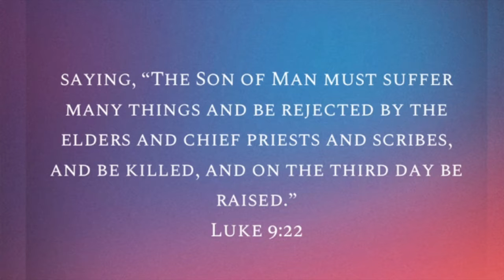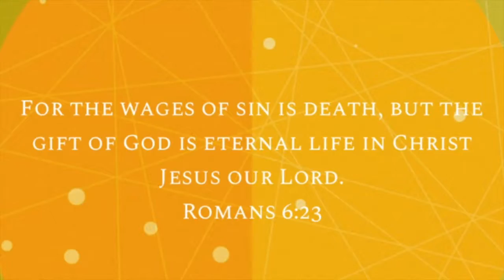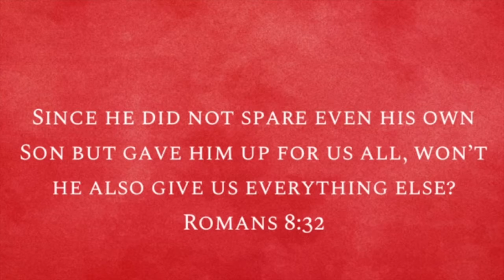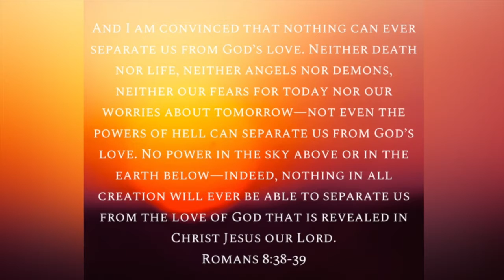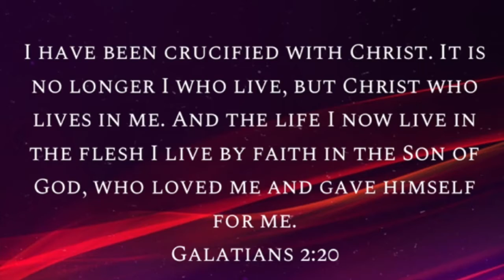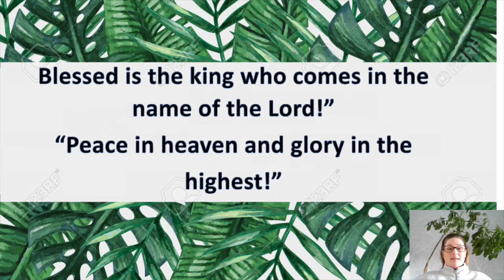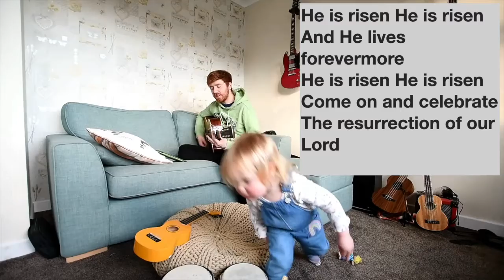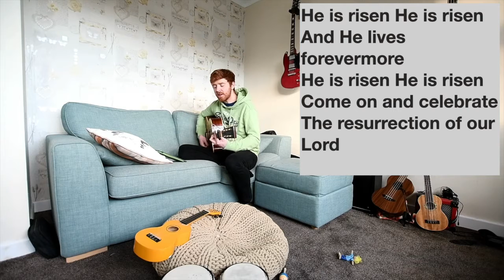Sunday School 4 April 2021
This has been created by the Sunday school Team at Hebron Pentecostal Church in Rochdale.  There is a new episode at 10:30am every Sunday

Check out previous weeks in the playlist on the YouTube channel and our